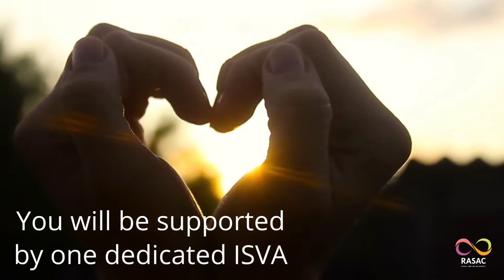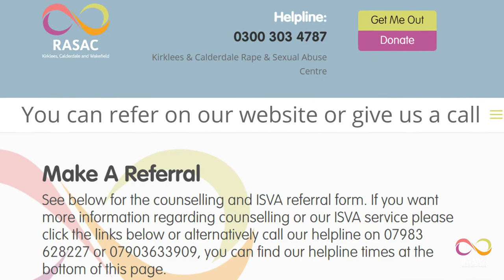What does an ISVA 'Independent Sexual Violence Advisor' do at RASAC?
Short video explaining the service provided by an ISVA (Independent Sexual Advisor) at Kirklees, Calderdale and Wakefield RASAC Rape Crisis Organisation

We work with Survivors of Sexual Abuse both Male and Female from 13 years upwards